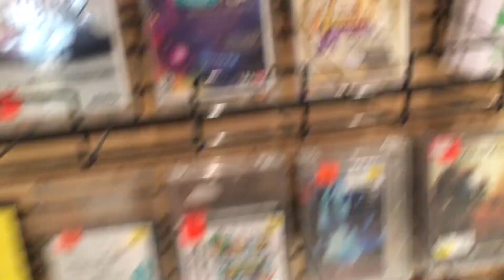This FYE has video games